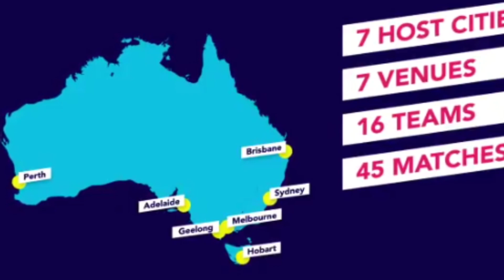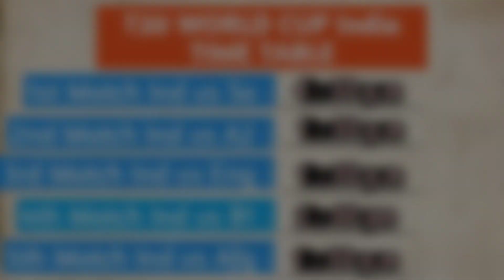ICC টি 20 WORLD CUP 2020এর পুরো সিচিডিউল || ভেনু || এবং টুর্নামেন্ট সংক্রান্ত সমস্ত তথ্য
Video topics :-
In this video i am telling about upcoming 2020 t20 cricket world cup full schedule.